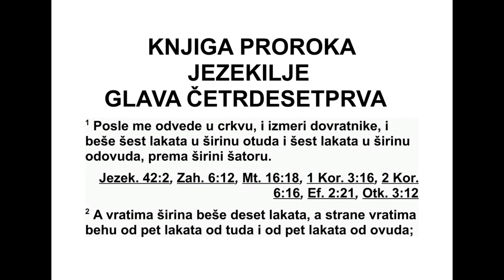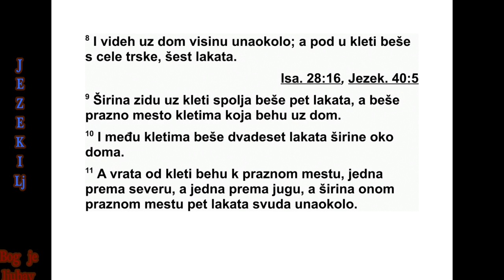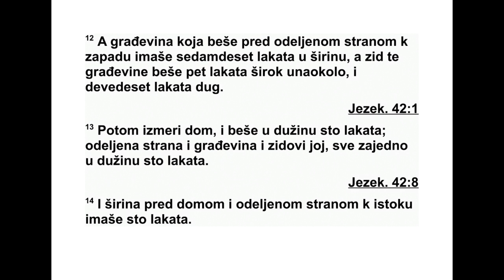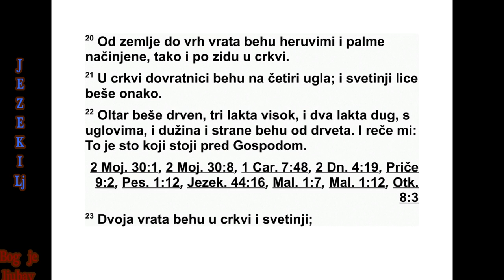KNJIGA PRORAKA JEZEKILJE GLAVA 41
41 Затим ме је одвео у храм и измерио
по лустубове. Они су били широки шест ла ка -
та с једне стране и шест лаката с друге стра -
не - то је била ширина полустубова. 2 Улаз
је био широк десет лаката, а полу стубови на
улазу имали су пет лаката на једној страни и
пет лаката на другој страни. Измерио је ду -
жи ну храма и била је четрдесет лаката; из -
ме рио је и ширину и била је двадесет ла ка -
та.
3 Затим је ушао унутра и измерио полу сту -
бове на улазу и били су два лакта. Улаз је
био широк шест лаката. Полустубови на ула -
зу били су широки седам лаката. 4 Измерио
је просторију испред храма и била је два де -
сет лаката дугачка, и двадесет лаката ши ро -
ка. Затим ми је рекао: „То је Светиња над
све тињама.”
5 Измерио је зид дома и био је широк шест
лаката. Бочне собе биле су широке четири
лак та. Биле су свуда око дома, свуда около.
6 Те собе су биле једна изнад друге, на три
спрата, по тридесет на спрату. Ослањале су
се о зид дома, свуда около, како би имале
ослонац, али нису биле уграђене у зид дома.
7 Те бочне собе које су се налазиле около
шириле су се идући кружно на горе, а са сва -
ке стране дома биле су кружне степенице
ко је су водиле према горе. Зато је у горњем
делу био већи простор. Са доњег спрата
мог ло се ићи на горњи, пролазећи кроз
сред њи спрат.
8 Видео сам уздигнуту површину која је
ишла свуда око дома на којој је он стајао.
Између темеља бочних соба и споја било је
шест лаката, цела једна мерна трска. 9 Ши -
ри на спољашњег зида бочних соба била је
пет лаката. Око дома уз зид бочних соба на -
лазио се један истурени слободан простор.
10 Између трпезарија и дома било је два -
десет лаката свуда око дома, свуда око ло.
11 У бочне собе се улазило са тог сло бод ног
простора - један улаз је био са се вер не, а
други с јужне стране. Ширина тог прос тора
око дома била је пет лаката, свуда око ло.
12 А грађевина која се налазила испред
одвојеног простора, са западне стране, била
је широка седамдесет лаката. Зид те гра ђе -
ви не са свих страна био је широк пет лаката,
а дугачак деведесет лаката.
13 Затим је измерио дом и он је био ду га -
чак сто лаката. Одвојени простор и гра ђе ви -
на са својим зидовима били су дугачки сто
лаката. 14 Ширина предње стране дома за -
јед но с одвојеним простором према истоку
била је сто лаката.
15 Измерио је дужину грађевине уз од во -
јени простор са задње стране као и ходнике
с једне и с друге стране и било је сто лаката.
Измерио је храм, унутрашњу просторију и
предворја окренута према дворишту. 16 Око
њих су били прагови, прозори који су били с
једне стране ужи а с друге шири, и ходници.
Испред прагова зидови су били обложени
др ветом свуда около, од пода до прозора.
Про зори су били покривени. 17 Део изнад
улаза и унутрашњост дома, као и његова
спо љашњост, цео зид около, у унутраш њос -
ти дома и са спољашње стране, све је то би -
ло урађено по мери, 18 чак и изрезбарени
хе рувими и прикази палми, по један приказ
палме између два херувима, док су херувими
имали два лица. 19 Лице човека било је ок -
ре нуто према приказу палме на једној стра -
ни, а лице лава било је окренуто према при -
ка зу палме на другој страни. Били су изрез -
барени по целом дому, свуда около. 20 Од
по да до изнад улаза били су изрезбарени хе -
рувими и прикази палми, на зиду храма.
21 Довраци у храму били су четвртасти.
Ис пред светог места било је нешто попут
овога: 22 дрвени олтар који је био висок три
лакта и дугачак два лакта, и који је имао
уга оне стубове. По дужини је имао странице
од дрвета. Тада ми је онај човек рекао: „Ово
је сто који стоји пред Господом.”
23 Храм и свето место имали су двокрилна
врата. 24 Оба крила на вратима имала су по
два дела која су се преклапала. Једно крило
имало је два дела и друго крило имало је
два дела. 25 На њима, на вратима храма,
били су начињени херувими и прикази пал -
ми, попут оних што су били на зидовима. Др -
ве ни венац био је споља, изнад предње
стра не предворја. 26 Прозори, који су с јед -
не стране ужи, а с друге шири, и прикази
пал ми били су с једне и с друге стране на
зидовима предворја и бочних соба, у дому и
на венцу